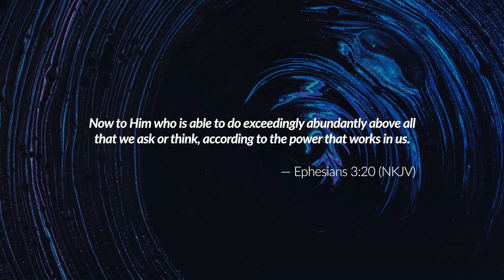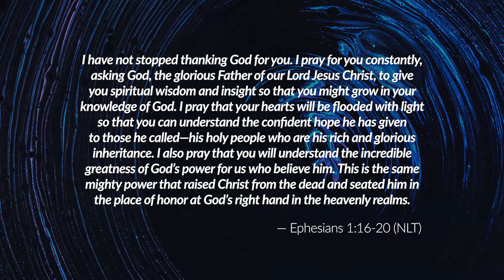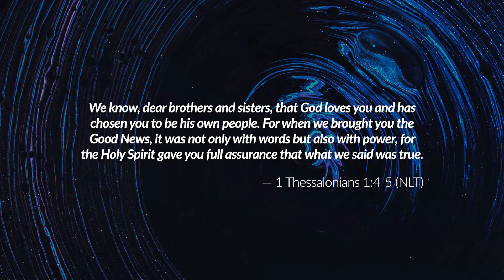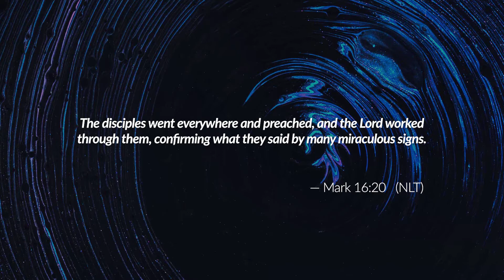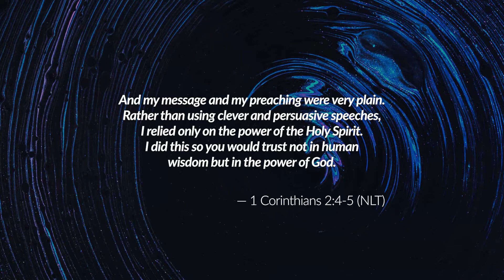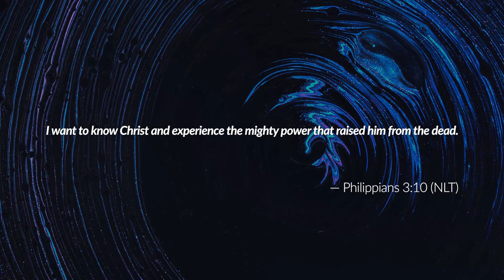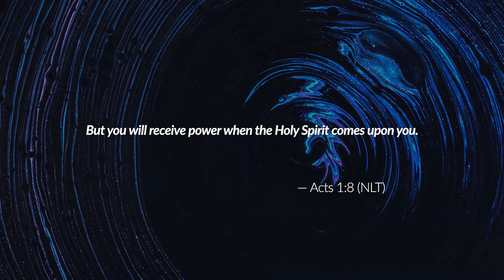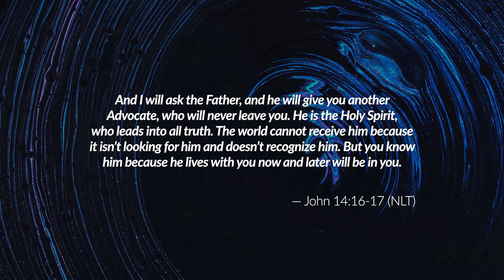Residing Resurrection Power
Ephesians 3:20… (NLT) Now all glory to God, who is able, through his mighty power at work within us, to accomplish infinitely more than we might ask or think.

Ephesians 3:20… (NKJV) Now to Him who is able to do exceedingly abundantly above all that we ask or think, according to the power that works in us.

Ephesians 1:16-20… (NLT) I have not stopped thanking God for you. I pray for you constantly, 17) asking God, the glorious Father of our Lord Jesus Christ, to give you spiritual wisdom and insight so that you might grow in your knowledge of God. 18) I pray that your hearts will be flooded with light so that you can understand the confident hope he has given to those he called—his holy people who are his rich and glorious inheritance. 19) I also pray that you will understand the incredible greatness of God’s power for us who believe him. This is the same mighty power 20) that raised Christ from the dead and seated him in the place of honor at God’s right hand in the heavenly realms.

1 Thessalonians 1:4-5… (NLT) We know, dear brothers and sisters, that God loves you and has chosen you to be his own people. 5) For when we brought you the Good News, it was not only with words but also with power, for the Holy Spirit gave you full assurance that what we said was true.

Mark 16:20… (NLT) The disciples went everywhere and preached, and the Lord worked through them, confirming what they said by many miraculous signs.

1 Corinthians 2:4-5… (NLT) And my message and my preaching were very plain. Rather than using clever and persuasive speeches, I relied only on the power of the Holy Spirit. 5) I did this so you would trust not in human wisdom but in the power of God.

Philippians 3:10… (NLT) I want to know Christ and experience the mighty power that raised him from the dead.

Acts 1:8… (NLT) But you will receive power when the Holy Spirit comes upon you.

John 14:16-17… (NLT) And I will ask the Father, and he will give you another Advocate, who will never leave you. 17) He is the Holy Spirit, who leads into all truth. The world cannot receive him because it isn’t looking for him and doesn’t recognize him. But you know him because he lives with you now and later will be in you.